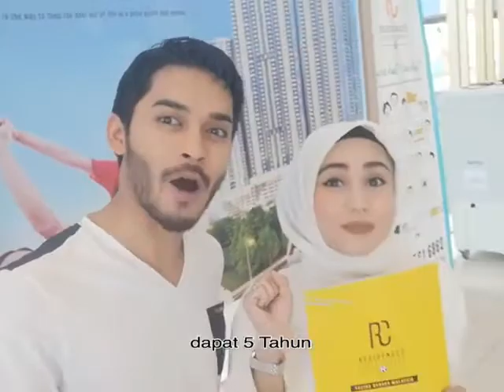Aaisyah Menyanyi sebelum tidur -video viral